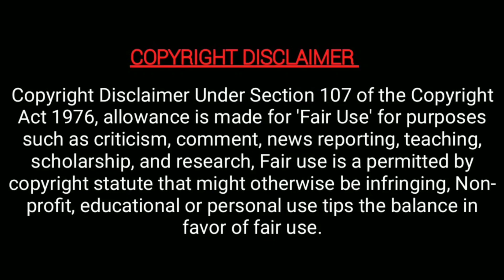ஹீரோயின் ஆன பிரபல சீரியல் நடிகை! priyanka kumar became movie actress | first project